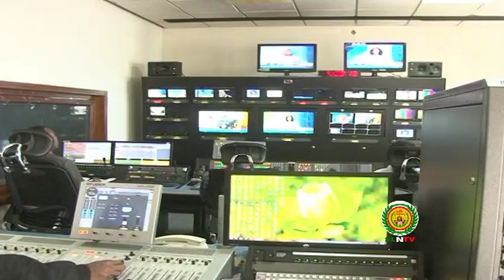Somaliland Minister of information, Culture & National guidance Met Ethiopian Cominucation Minister